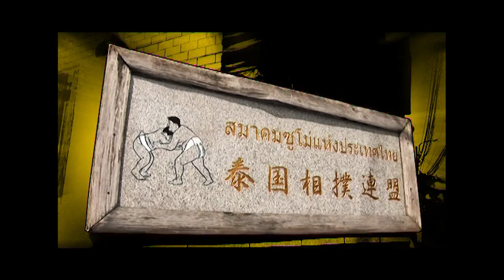กระบี่มือหนึ่ง : นักซูโม่ (30 พ.ค.54)